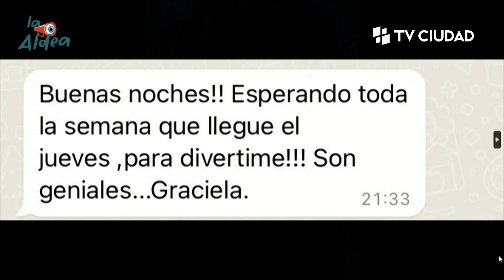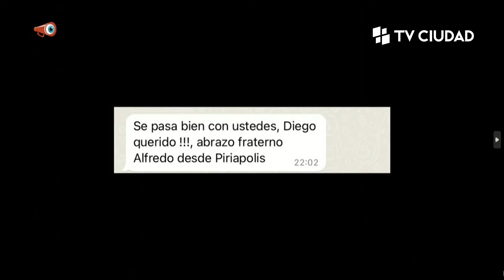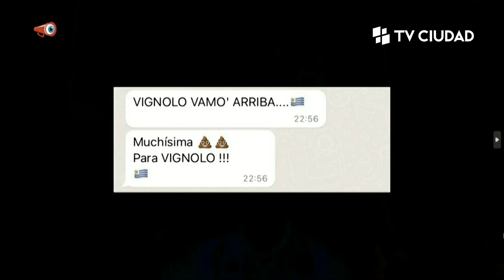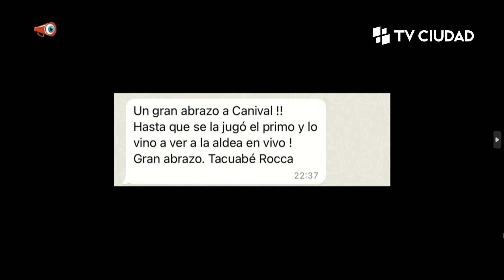La Aldea 10/10/2024